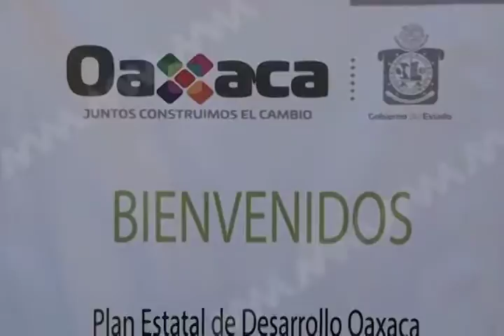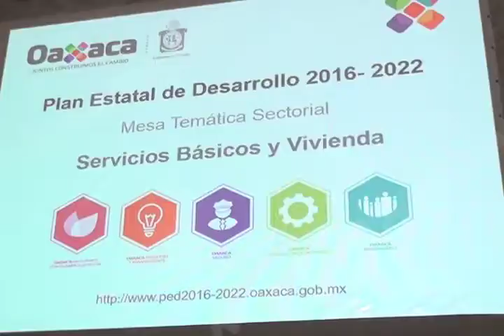Realiza Gobierno del Estado con SINFRA mesa de trabajo: Plan Estatal de Desarrollo